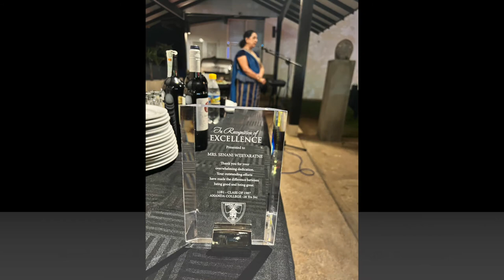Ananda College '87 Batch 12B1 Classmates Memory Lane [1985-2022]